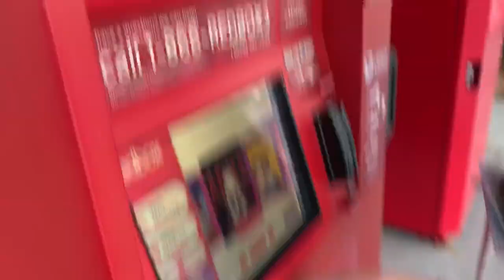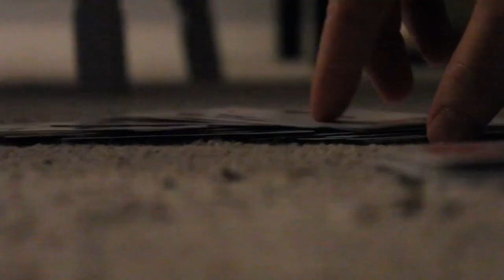DAY 958: No Deerfield FAIR